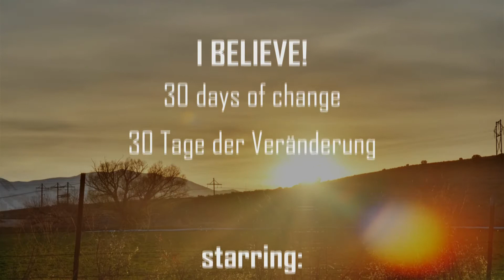30 days of change | day 28 | Prayer service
Come to the Lord in prayer, yes, right where you are right now in your room. He is here waiting for you. He is your Redeemer, your Liberator, your Savior. He is waiting for you with open arms. Nobody and no sin is too dirty for him to cleanse. His love will set you free!

Komm vor den Herrn im Gebet, ja, genau da, wo du jetzt bist, in deinem Zimmer. Er ist da und wartet auf dich. Er ist dein Erlöser, dein Befreier, dein Retter. Er wartet mit offenen Armen auf dich. Niemand und keine Sünde ist zu schmutzig für ihn zum Reinigen. Seine Liebe wird dich frei machen!